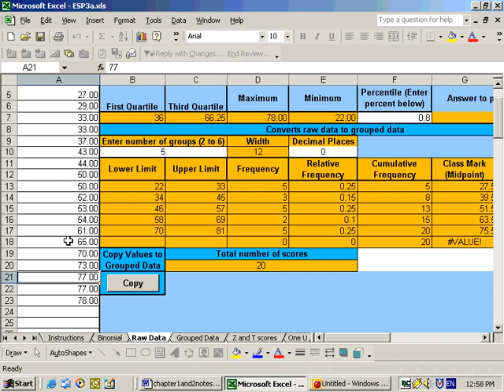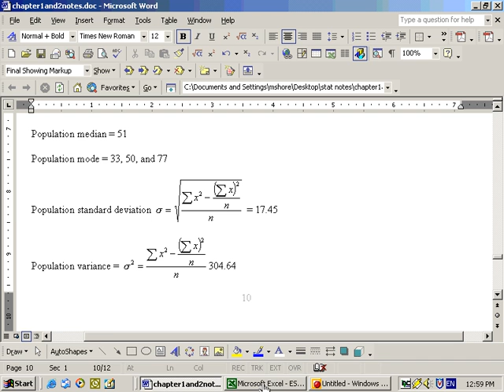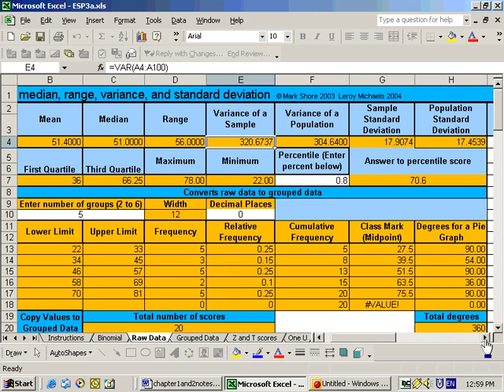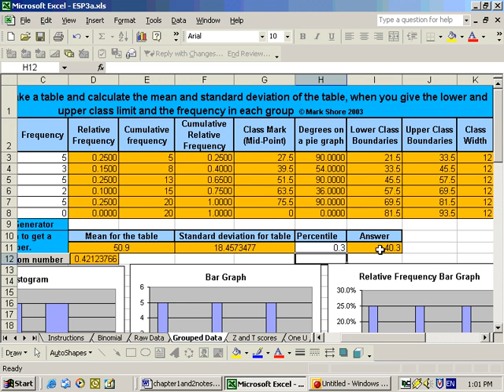2.3a Percentiles, Median, Mean for Grouped data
Percentiles, Median, Mean for Grouped data. and click on Excel sheets